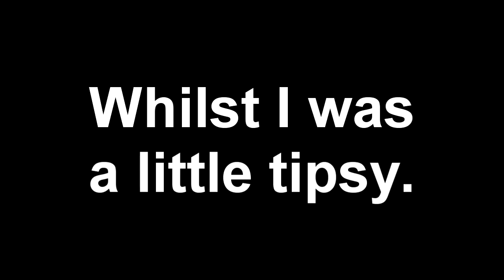Mount & Drunk! (a Mount & Blade Funny Montage)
Hello everyone, and welcome to this small video Dan and I recorded when I was a little tipsy. This took me a while to edit so I hope you all enjoy the little bonus video. Enjoy the montage!